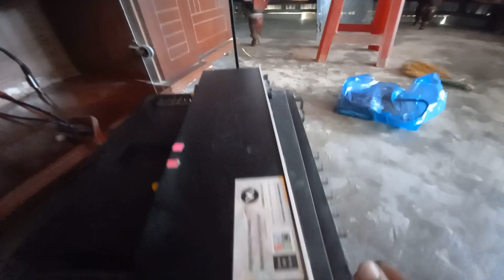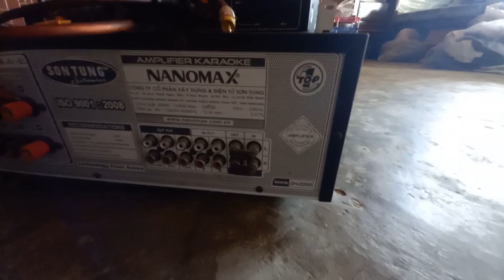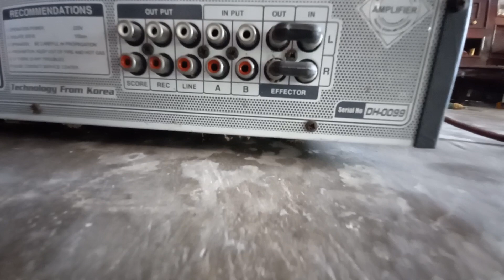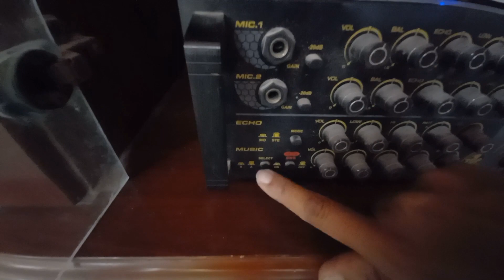Review Amply Nanomax lên van cơ hát rất chuẩn / Amplifiers are often upgraded to mechanical valves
- hôm nay mình review cả nhà cùng xem Amply Nanomax nâng cấp với van cơ hát chuẩn nhạc và karaoke rất hay .

* Xin kính chúc quý vị xem phim vui và hạnh phúc bên gia đình .
* Cảm ơn quý vị đả ủng hộ kênh của mình ...
   *  Chủ Sở Hữu :
 * Bản quyền thuộc về - HOÀNG HUY VLOGS
 * Copyright by -  HOÀNG HUY VLOGS  /  Do not Reup